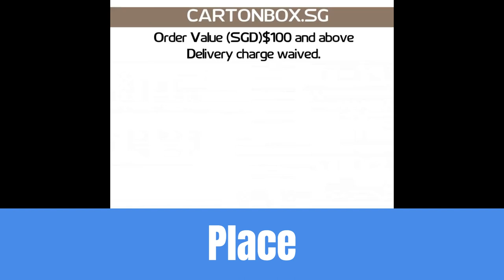Carton Boxes and Packaging Materials Supply Shop in Singapore